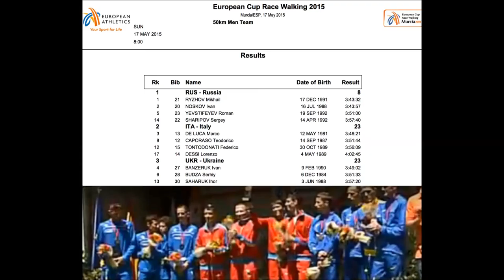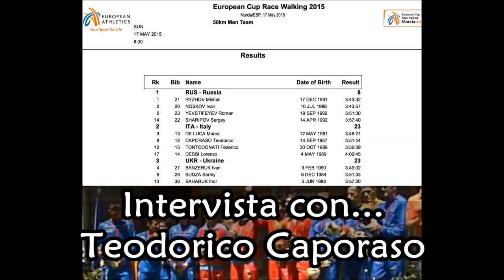Radio Flumeri: Sportivamente Irpini con Teodorico Caporaso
Intervista al promettente campione di marcia, già convocato per la Nazionale, sperando in una convocazione per Rio 2016